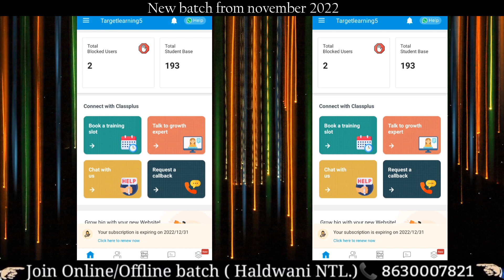अंत समय मै Revision हैं जरूरी | One Month Strategy Sainik School Class 6th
About  :- In this video                                            will Cler your doubt ts about

Sainik School Course details.
Maths  :- Arun sir
Reasoning :- Arun sir
GK :- Ramdas sir
English :- Thakur sir